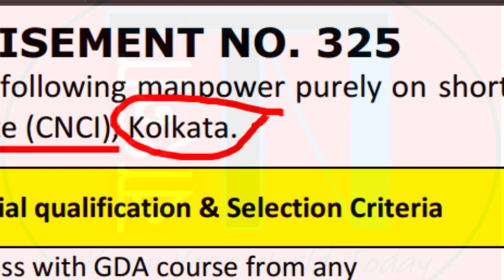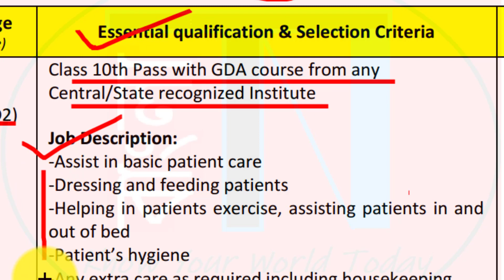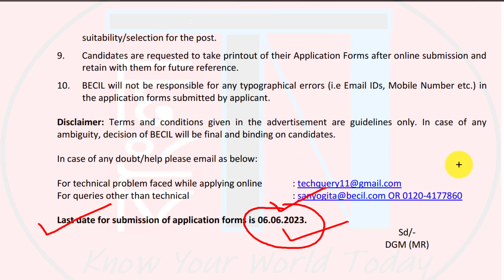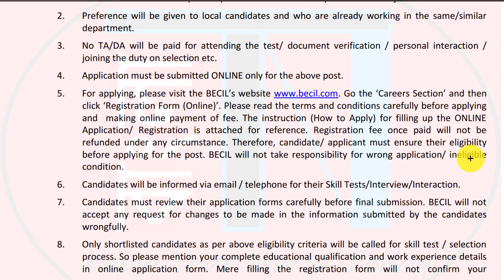👉WB Govt. Hospital Job 2023 📢10th/GDA/UG ও অন্যান্য | Various Posts - Apply ONLINE | দারুন সুযোগ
This video is about latest govt hospital job notification from CNCI Kolkata , Government of WestBengal for various post at 10th , GDA , UG or others through online application mode . Check all details and attend the interview for these new government job in wb #2023

👉 [WB] BIG Health Recruitment 2023 under NHM & One more New Dept. for 18+ vacancies - Apply ONLINE :

👉 বিভিন্ন পোস্টে বিরাট নিয়োগ (প্রচুর শূন্যপদ) - WB Health BIG Vacancy 2023 | 12th, ANM, GNM, UG, PG: